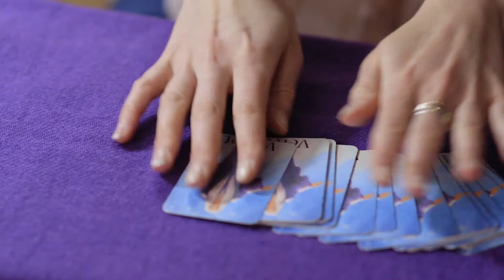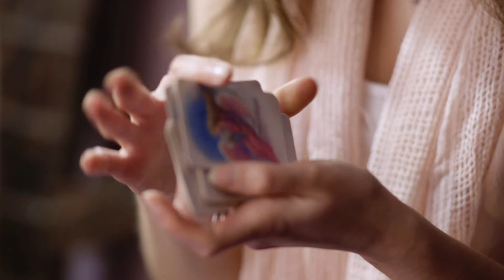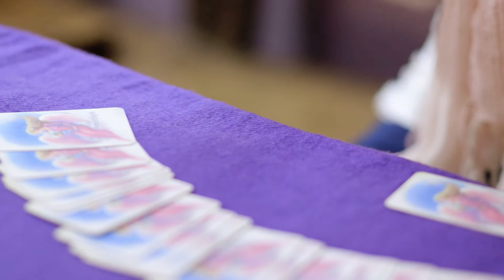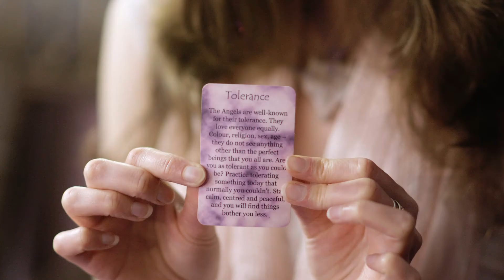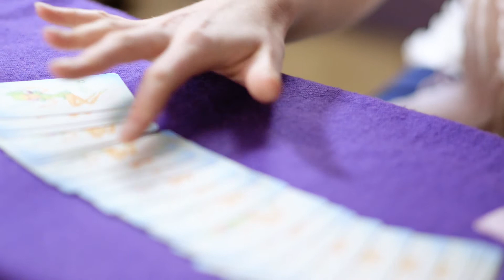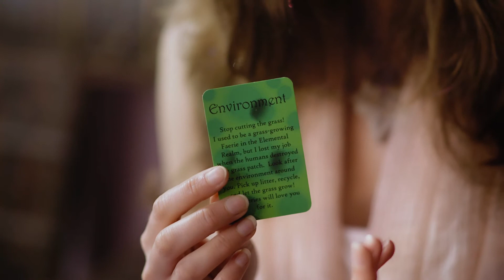Earth Angel Oracle Reading for all Twin Flames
This is a general reading for all Twin Flames who are stuck in the runner stage of their union. When your Flame is pulling away or pushing you away, and you don't know what to do, watch this video. If you would like more help, Michelle offers one-to-one sessions via Skype.